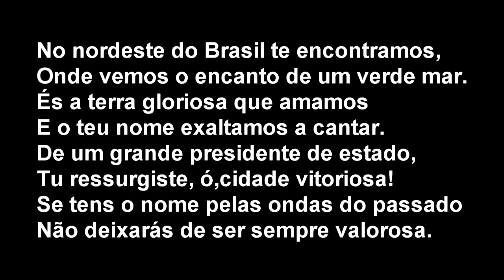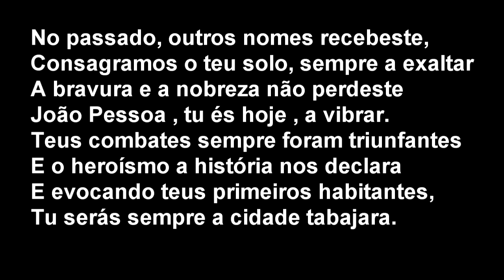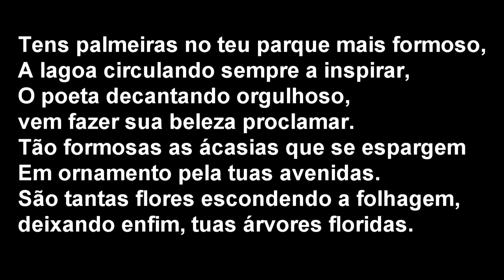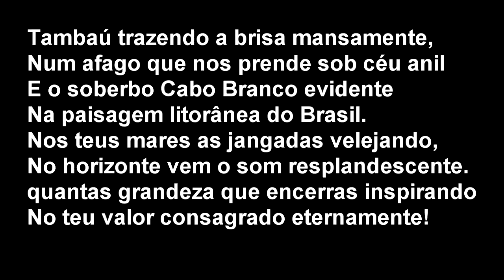JOÃO PESSOA , BANDEIRA, SÍMBOLOS, HINO COMPLETO LETRA E MÚSICA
João Pessoa é um município brasileiro, capital do estado da Paraíba. Com população estimada em 2021 em 825 796 habitantes, a capital paraibana é a oitava cidade mais populosa da Região Nordeste e a 23ª do Brasil, sendo, no seu estado, o município mais populoso. Pertence à Região Geográfica Imediata de João Pessoa e à Região Geográfica Intermediária de João Pessoa. A Região Metropolitana de João Pessoa, formada por mais onze municípios, tinha uma população estimada em 2018 de 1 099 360 pessoas, a 23.ª mais populosa do Brasil.